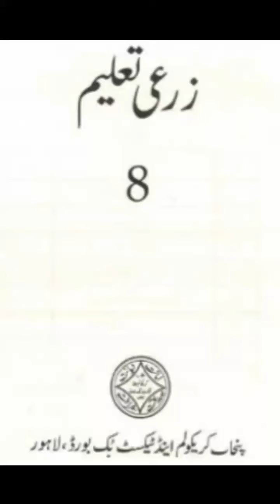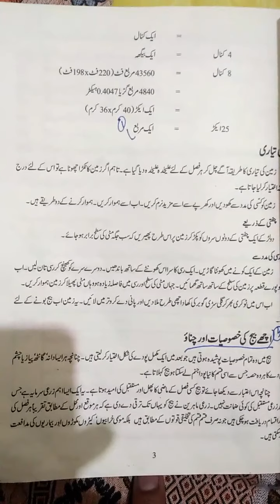8th Class Agriculture/زراعت Video PTB Book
8th Class Video of Agriculture/زراعت PTB Book